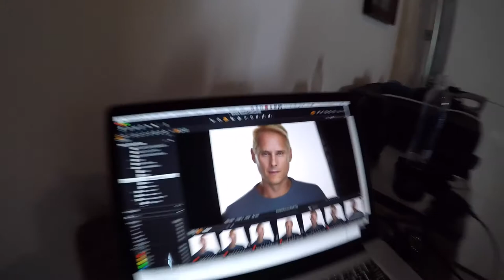Photoshoot With Peter Hurley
I was very fortunate to have the world famous photographer Peter Hurley snap a few photos of me...